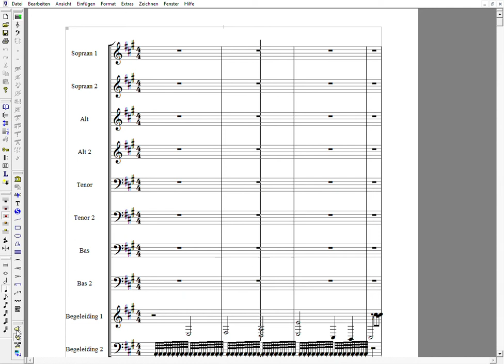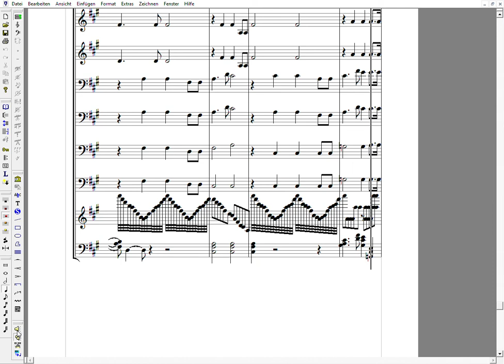01 sop2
Rheinberger "Der Stern von Bethlehem" - Satz 1 - Sopran 2